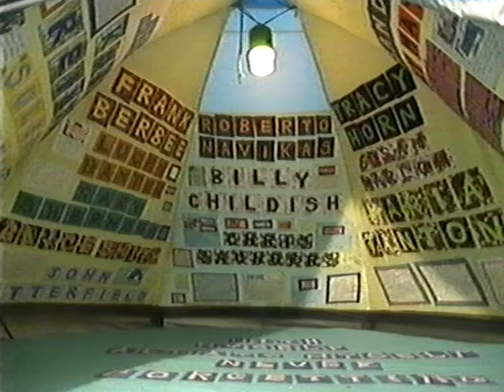Late Review - Sensation Exhibition (BBC2, 1997)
BBC2, 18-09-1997: A table of critics talk of Sensation, Brit Art at the Royal Academy!